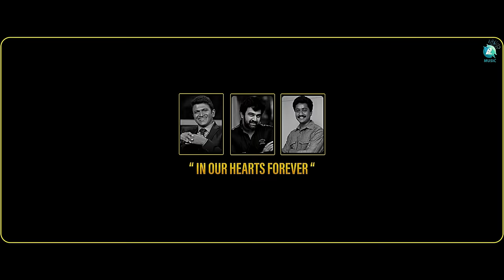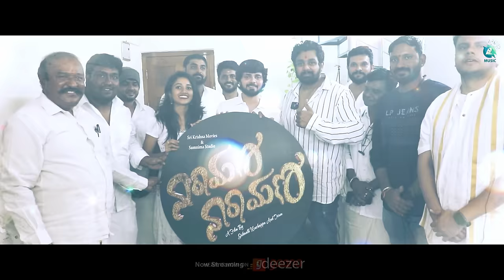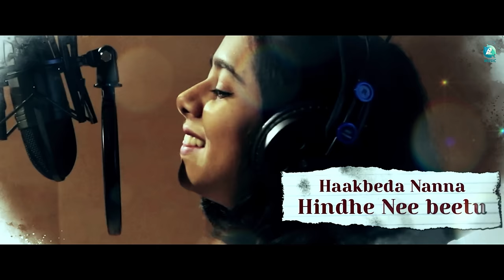Color Chitte Lyrical Video | Narayana Narayana | Naveen Sajju, Surabhi |Srikanth Kenchappa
Dive into the enchanting world of 'Color Chitte' with the lyrical video from the movie Narayana Narayana. Featuring a stellar cast including Kreethi Krishna, Dharshan, and more, this musical journey is brought to life by the soulful voices of Naveen Sajju and Surabhi. The beautiful composition by Sathya Radhakrishna & Jathin Dharshan adds a magical touch to the film. Directed by Srikanth Kenchappa and produced by Krishnappa P & Manjunath K, 'Narayana Narayana' promises an unforgettable cinematic and musical experience.

♫ Movie Name : Narayana Narayana
♫ Song Name : Color Chitte
♫ Producer : Krishnappa P & Manjunath K
♫ Director : Srikanth Kenchappa
♫ Screen Play & Dialogues : Srikanth Kenchappa & Chandhan Raghavendra
♫ Starring : Kreethi Krishna, Dharshan, Bhimbika, Pavan Kumar, Puneeth BA, Raghu Bhat, GuruKiran, Hampa, Shashikanth Gatti, GuruRaj, Nidhi Dixit, Shashi Kumar , Madhukar, Arun Kumar Kanakapura, Prasad Bhat
♫ Singer : Naveen Sajju, Surabhi
♫ Lyrics : Kaviraj
♫ D O P : Kamal Singh & Lakke Gowda
♫ Editor : Aravind Raj
♫ DI : Alex
♫ Editing & DI Studio : MG Studios
♫ Makeup : Agastya & Madhu
♫ Costume : Valli
♫ Stunt : Ramesh
♫ Choreographer : Gangam Raju
♫ Direction Team : Chandan Raghavendra, GuruRaj B, Shashi Kumar, Girish P, Sunil, Girish Morab, Harsha
♫ Production Manager : Kiran Devi & Praveen Perfect
♫ Mixing and mastering : Ashbin Paulson (RDX studio)
♫ Voice recording engineer : Sandeep (Renu digi studio)
♫ Music n : A2 Music